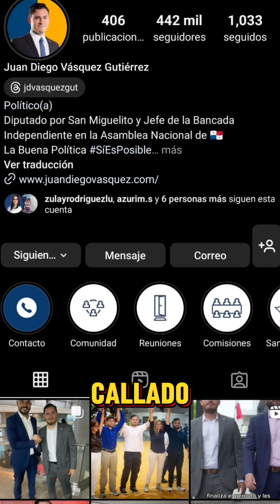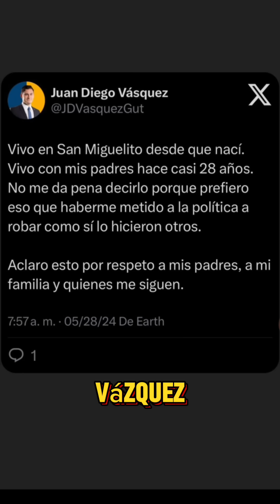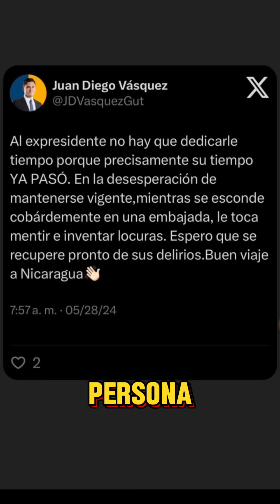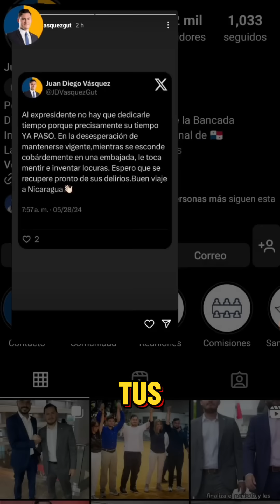🚨ALERTA🚨 Juan Diego Vásquez 🇵🇦 Por Fin! le responde a Ricardo Martinelli sobre la casa en Antigua 😱🔥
MUCHAS GRACIAS!